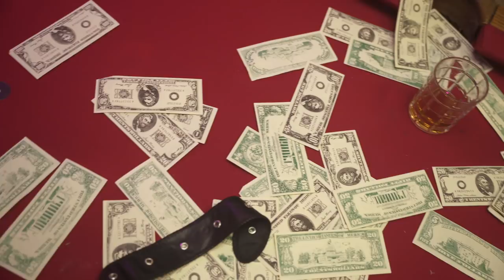Koe Wetzel - Good Die Young - Behind the Scenes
Director/ Writer - Erica Alexandria Silverman
Executive Producer - Lagan Sebert
Line Producer - Laura Lyons
Production Co. - Magic Seed
Commissioner: Bryan Younce
Edit - Karl Amdal & Tiffany L. Taveras
Color - Tiffany L. Taveras
Director of Photography - Evan Burns
1st AC - Ryan Robins
1st AD - Thomas McKean
Wardrobe & HMU - Kalen Hoyle
Gaffer - Andrew Davis
Grip - Chachie Hood
Props - Leader Gennis & Jett Black
PA - Bryce Doss & Ryan Escobar
Director's Representative - Laure Scott

STARRING
Koe Wetzel
Jeff Milburn
Andres Rocha
Whitney Abraham
Brittany Dunk
Larrissa Dali
Steve Brudniak
Lila Carter

Lyrics:

I’m runnin’ round like a fish with my head cut off I know it don’t make much sense to me either The sun is shinin’, I’m still broke as hell
But it’s good to see the grass got greener
My momma called to say she’s prayin’ for me
And Jesus called but I wasn’t there
He left a message on my answering machine just to tell me how much he cared

And I don’t want to think about tomorrow
What if tomorrow never comes
Take me to a place without the sorrow
The story’s getting old where the good die young

I’ve terrorized everything in my eyes and left them there to bleed
It’s hard to hurt something that I love when the only thing I love is me
So call the doctor, run for the hills. He’s going insane, he’s ran outta pills, he can’t be saved, he’s too far gone maybe I’m really alone

But I don’t want to think about tomorrow

I don’t want to think about tomorrow

Where the good die young